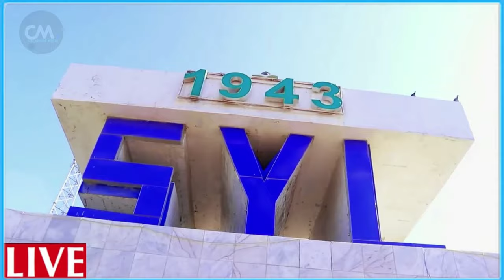DEG DEG Ciidamada Turkiga oo Ka Dagaalami Doono GAZA Erdogan oo Awoodiisa Tusaya Yahuuda Xog Culus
DEG DEG Wararkii ugu Dambeyay Ciidamada Turkiga oo Ka Dagaalami Doono GAZA Erdogan oo Awoodiisa Tusaya Yahuuda Xogo waaweyn oo Sirdoon -Gumeysiga Yahuuda oo weli sii wada baa bi,inta shacabka Gaza